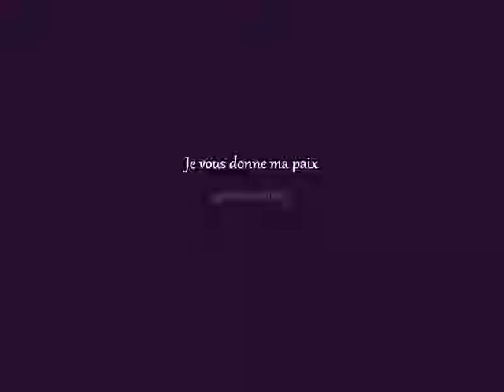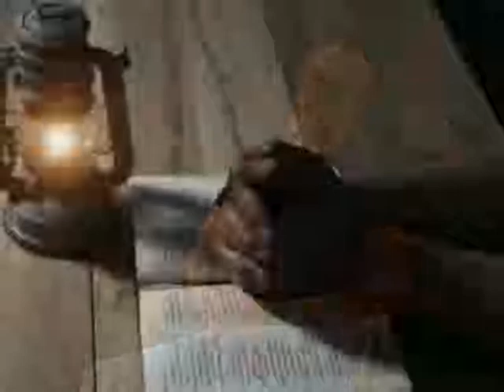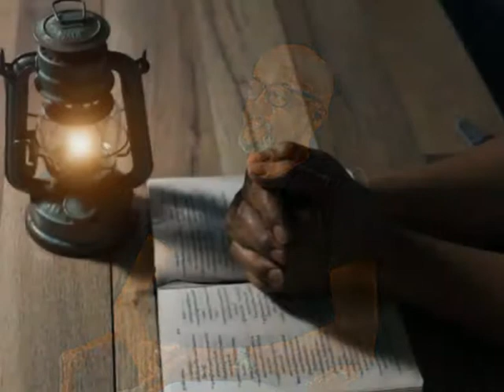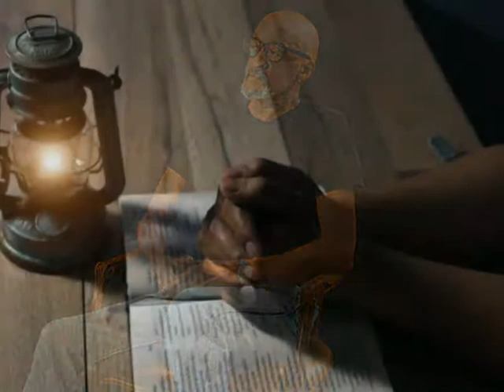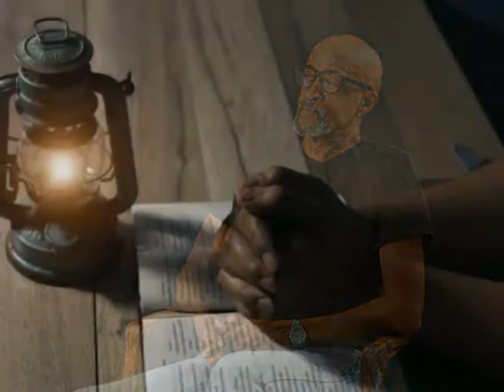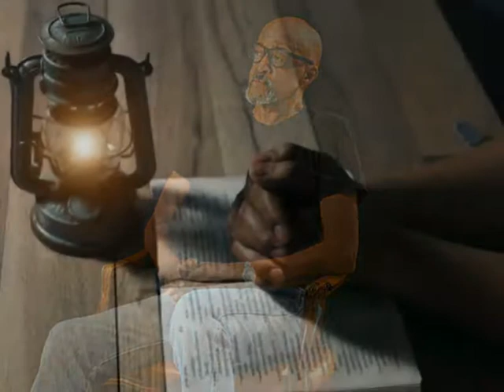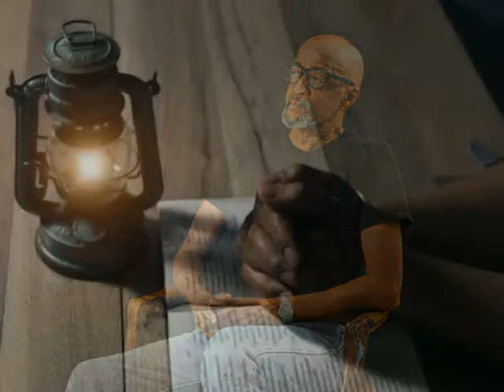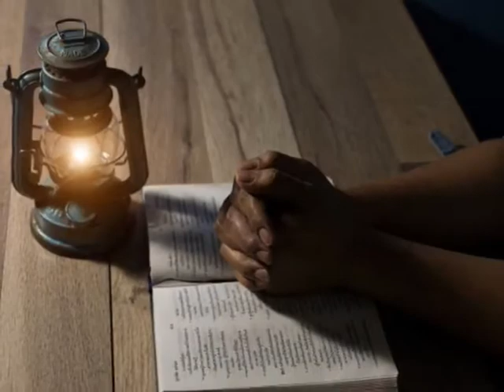Je vous donne ma paix (à Porte de Clichy)